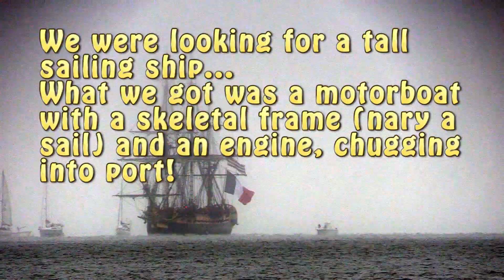Arrival of L'Hermione at Yorktown, Virginia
Arrival of L'Hermione after crossing the Atlantic from France